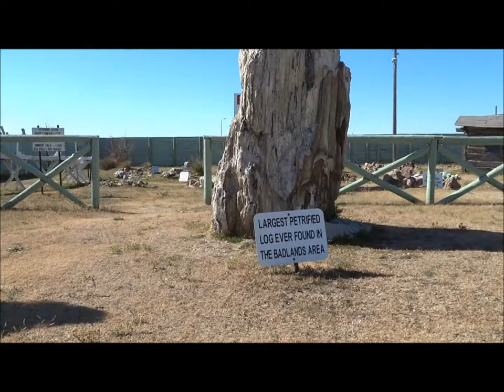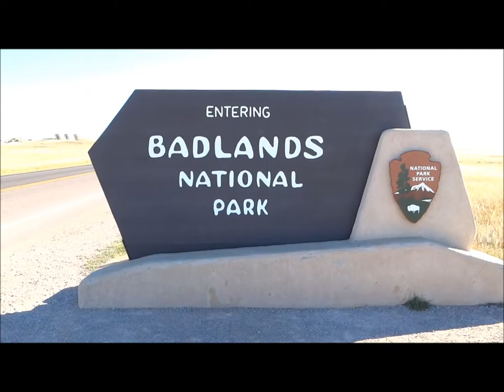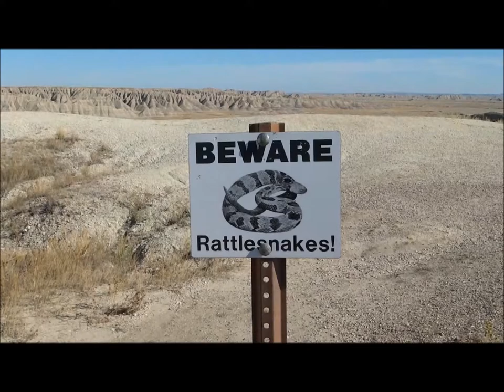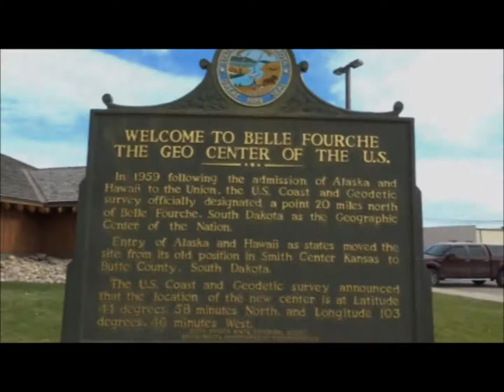Road Trip: Saint Louis to Portland | The Wandering Stone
Hello hello hello! My boyfriend and I took a road trip from Saint Louis, Missouri to Portland, Oregon, making some historic and interesting stops along the way!

Our stops along the way:
Gateway Arch - Saint Louis, Missouri
Badlands Petrified Gardens - Kadoka, South Dakota
Badlands National Park - South Dakota
Mount Rushmore National Memorial - South Dakota
Geographic Center of the Continental United States - Belle Fourche, South Dakota
Garnet Ghost Town - Drummond, Montana